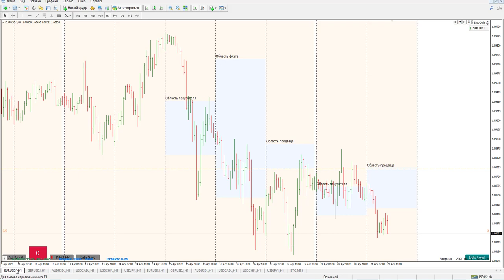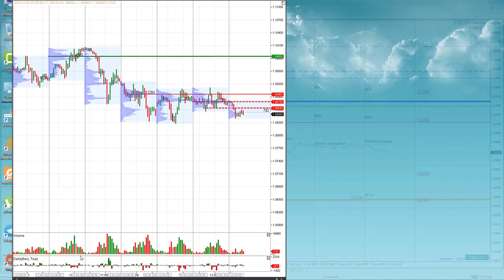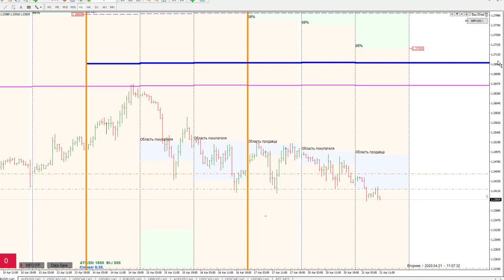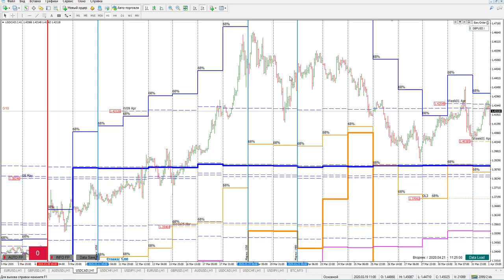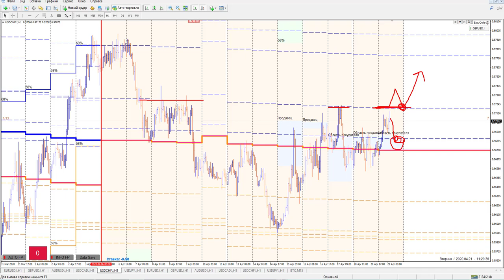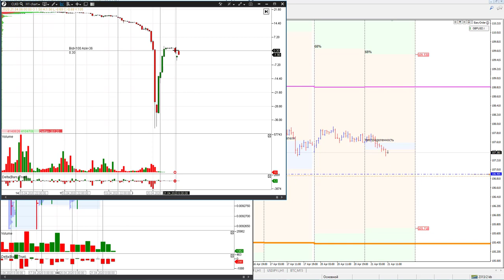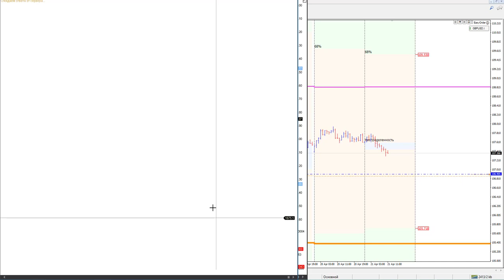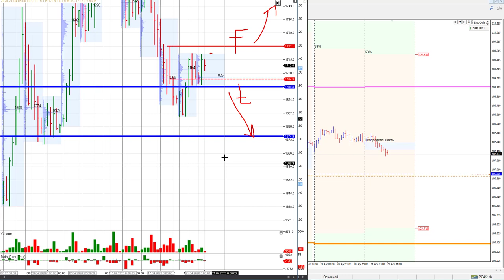Роман Анкудинов: анализ валютных пар, нефти и золота | AMarkets